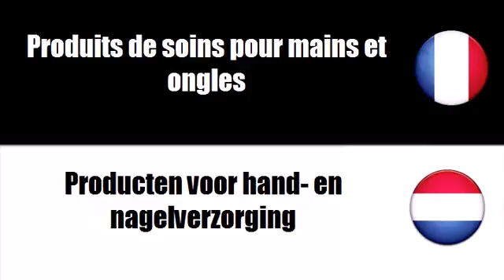Franse woordenschat # Thema = Producten voor hand en nagelverzorging